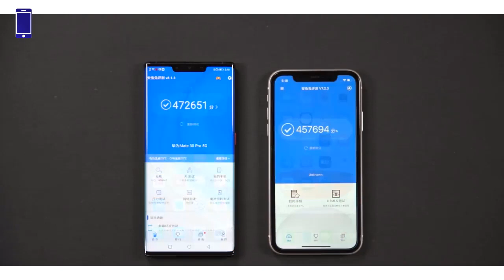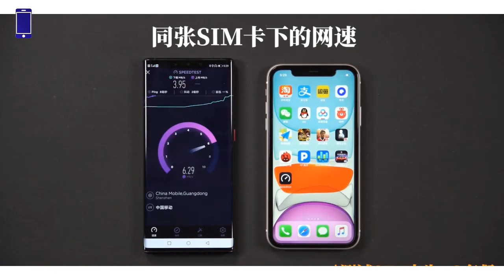Huawei Mate 30 Kirin 990 '5G' VS iPhone 11 'A13' || Speed, Gaming & Screen Test ||【Known Mobile】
For more information about news and reviews Check Our Website.

Make Money From Youtube With No Filming, No Marketing And No Website!..

Thanks!